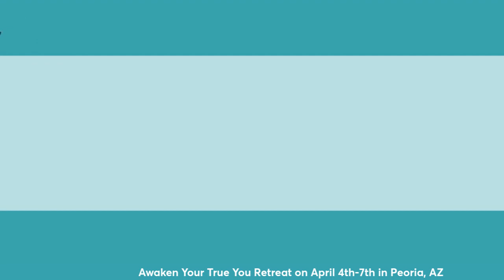Colleen Biggs Member Monday Spotlight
Colleen Biggs and I discuss my upcoming "Awaken the True You Retreat - Dare to Live Your Dream Life" April 3rd-7th 2024. in Peoria, Arizona!
“Awaken the True YOU” Retreat”
Dare to live your DREAM LIFE!
April 3rd-7th 2024 in beautiful Peoria Arizona
With Stacy Weber

When was the last time you took time out for you. Time to listen to what's working and not working.  Time to dream big and uncover what could be holding back from living your dreams!

A transformational 4 nights, 5 days of meditation, breath work, yoga, hiking, sound bowl meditation and a hot air balloon ride to expand your vision.
Schedule a time with Stacy to discover how this will elevate your life and business!  A few more spots are available!